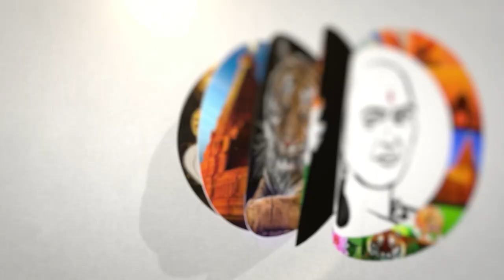குரைக்காத நாயும் இல்லை..குறை சொல்லாத வாயும் இல்லை.. அமைச்சர் ரோஜா கலகல பேச்சு | Minister Roja Latest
சாணக்யா!